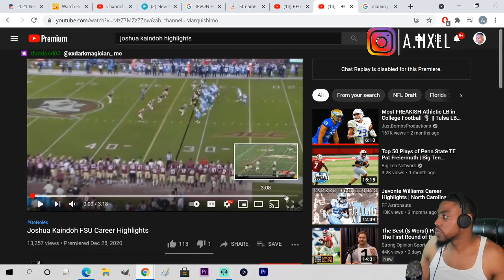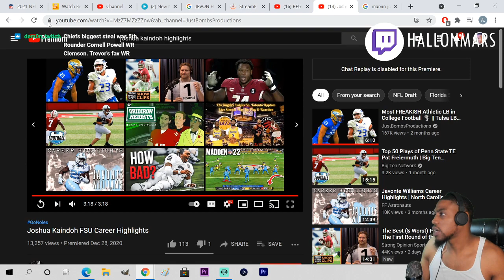Joshua Kaindoh "Kansas City Chiefs DE" FSU Highlights REACTION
VOTD 5/3
- 1 Timothy 2: 5